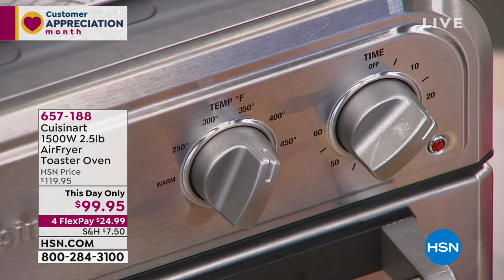Cuisinart 1500W 2.5 lb. AirFryer Toaster Oven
Fry up to 2.5 lbs. of food with less oil and lots of flavor. Your meals will come out crispy and crunchy, just the way you like them.

    AirFryer
    Frying basket
    Baking/drip tray
    Instruction and recipe booklet with 26 recipes
    *Airfrying doesn't require oil, but a light spray can enhance browning and crispiness. Use an oil sprayer or nonstick olive oil cooking spray to keep it extra light or pour a little oil into a bowl, add food and toss.